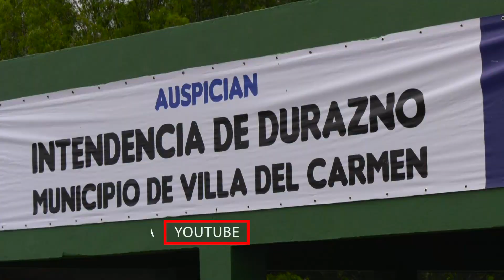Villa del Carmen Festival 22° Edición y 7° Encuentro de la Doma y la Tradición